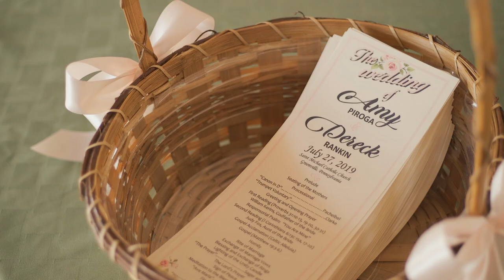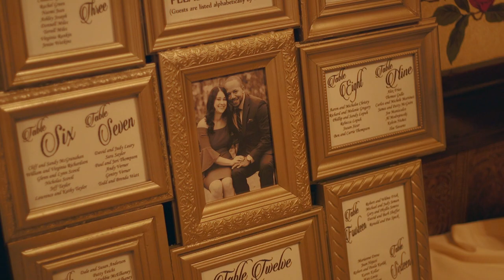Amy and Dereck Rankin Wedding - Highlights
Amy and Dereck were married on July 27, 2019.